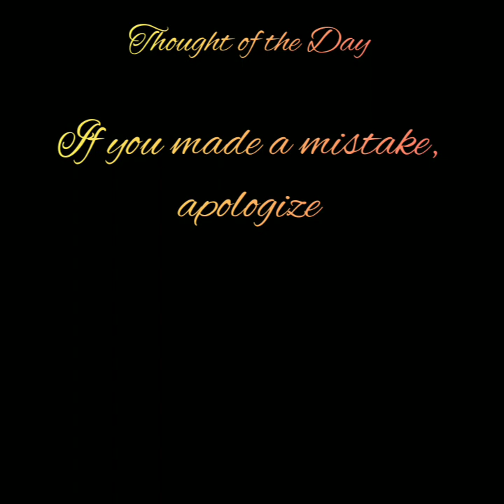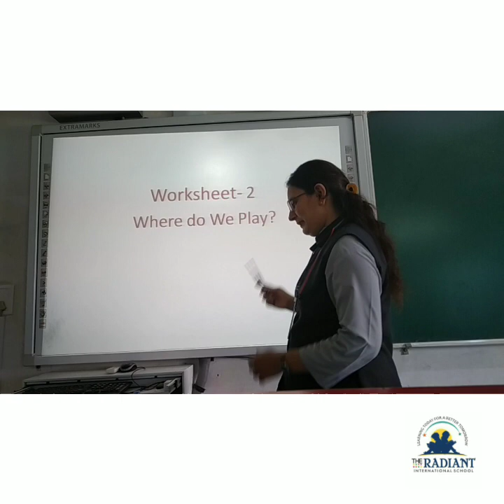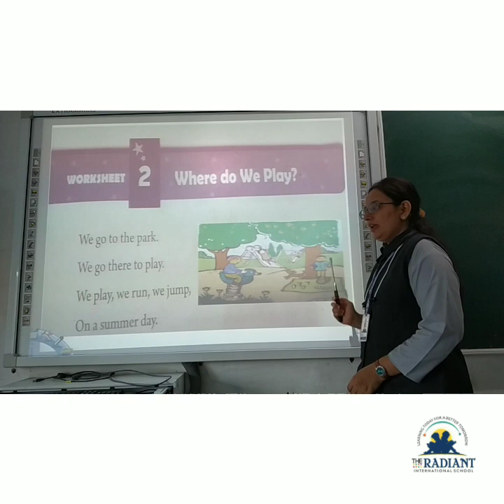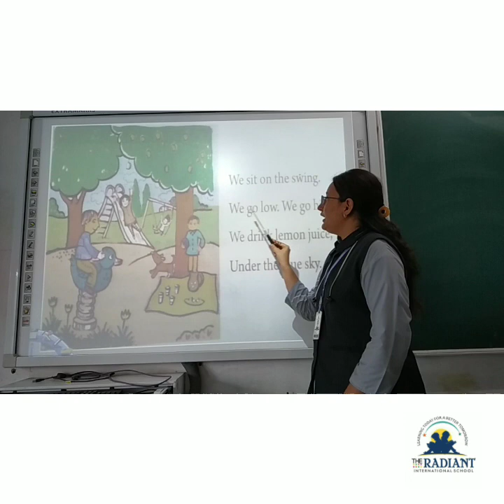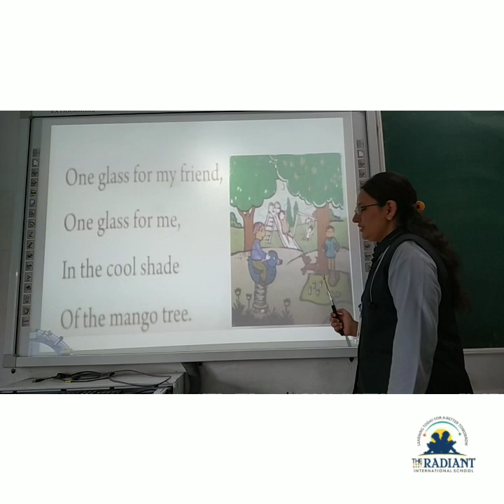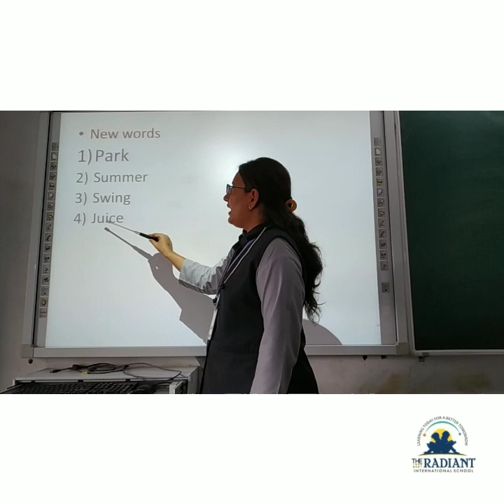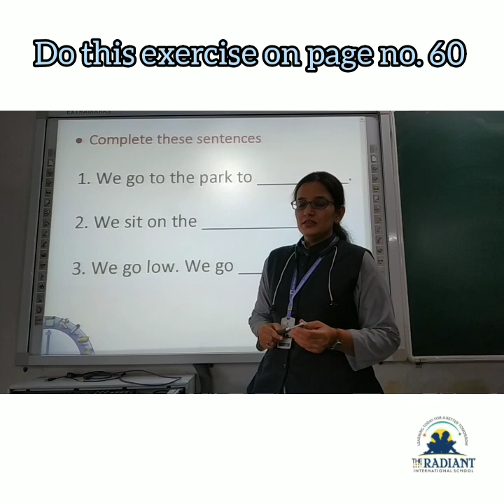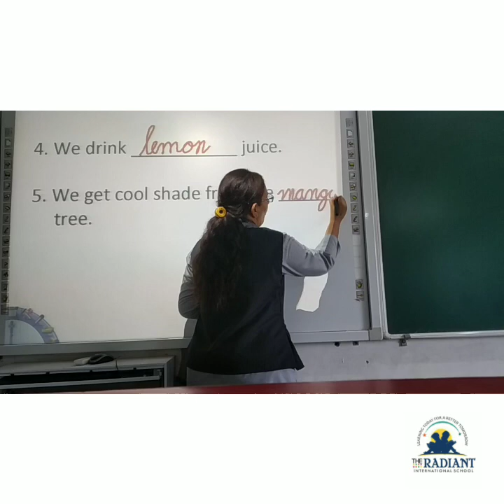2020 07 06 CBSE GRADE 1 ENGLISH WORKSHEET 2 PART 1